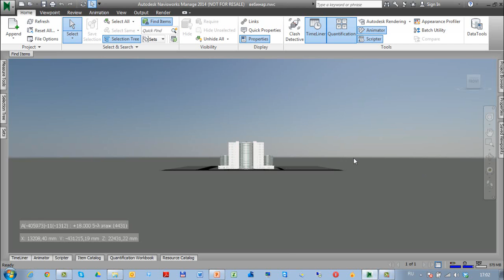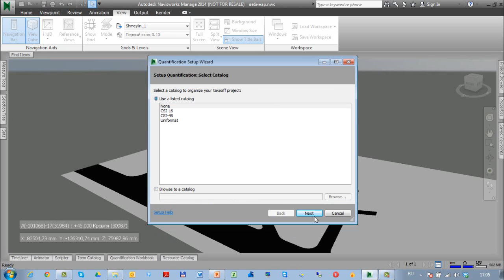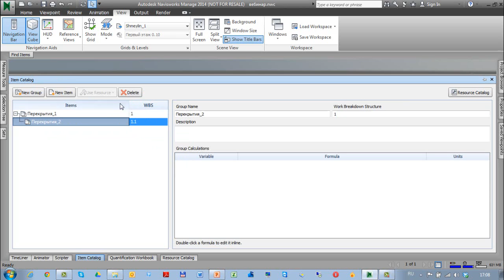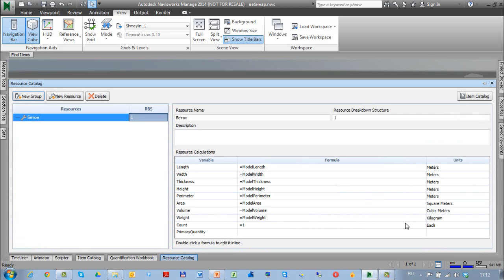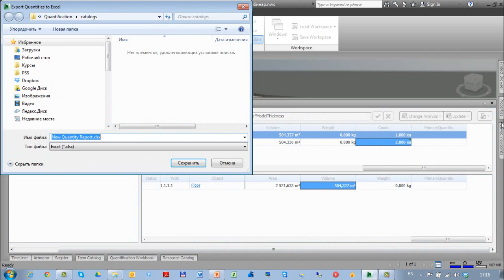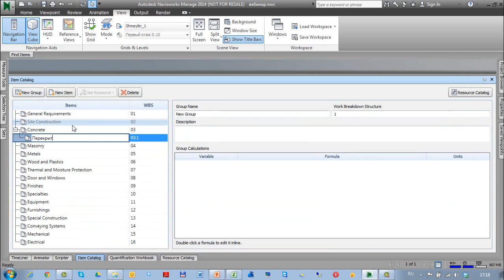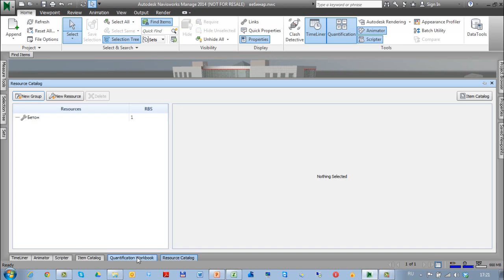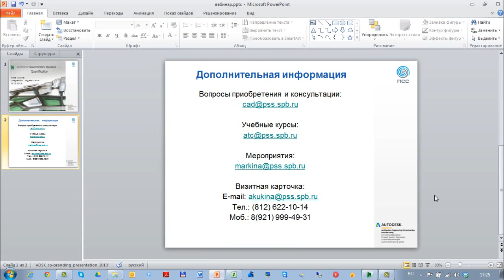Вебинар "Navisworks 2014 - новый инструмент Quantification"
На вебинаре было рассказано про новый инструмент Quantification, который предоставляет инструменты для автоматического выполнения расчета материалов, измерения площадей и подсчета количества необходимых стройматериалов. Это позволяет точно оценить затраты на строительство и реконструкцию, снизить затраты времени на подсчет и измерение элементов и больше времени уделить анализу проектов.
Процесс получения количественных характеристик материалов и моделей, чертежей и спецификаций, подготовленных архитекторами, технологами и другими проектировщиками, называется выборкой с расчетом. В Autodesk Navisworks выборка с расчетом выполняется с помощью инструмента Quantification.